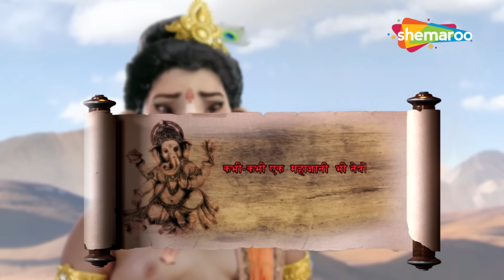तपस्या कर कौनसे वरदान प्राप्त किए नंदीश्वरजीने ? | विघ्नहर्ता गणेश | Vighnaharta Ganesh - 454